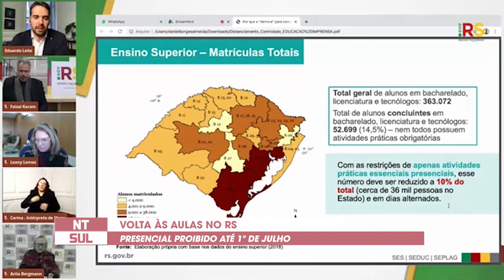Escolas públicas do RS começam aulas remotas na próxima segunda-feira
Aulas serão no formato a distância. Governador anunciou que aulas presenciais não devem retornar antes de julho.